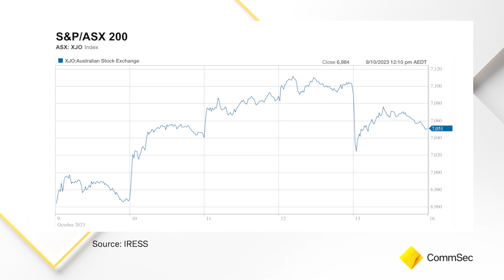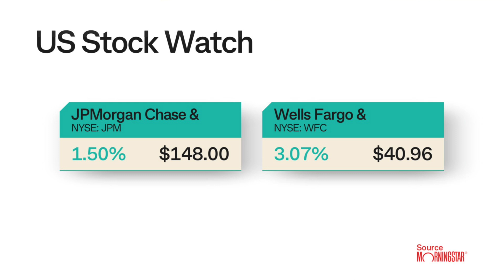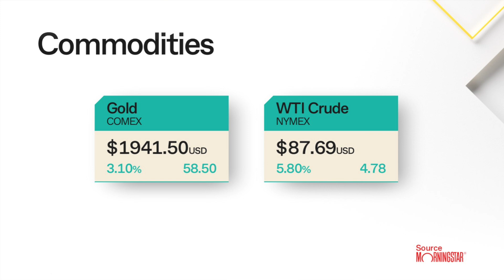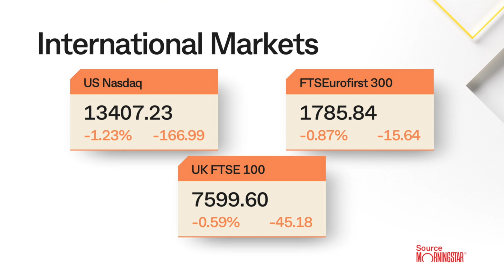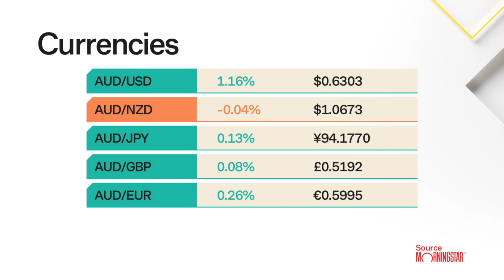Morning Report 16 Oct 23: US sharemarkets were mixed on Friday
There were investor concerns about deteriorating US consumer sentiment data and the Middle East conflict overshadowed upbeat third quarter earnings from US banks. Shares in JPMorgan Chase and Wells Fargo rose between 1.5% and 3.1% after their quarterly profits beat analysts' estimates with help from higher interest rates. But Citigroup lost steam, ending down 0.2%. UnitedHealth gained 2.6% after beating third-quarter profit estimates. Dollar General shares jumped 9.2% after the discount store retailer brought back former CEO Todd Vasos. BlackRock shares fell 1.3% after posting a sharp drop in quarterly net inflows. Boeing slid 3.3% after the plane maker and Spirit AeroSystems (-1.6%) expanded the scope of their ongoing inspections of a production defect affecting 737 Max 8 aircraft.